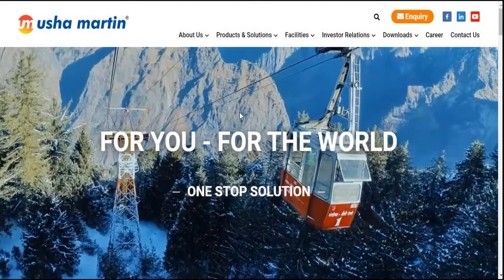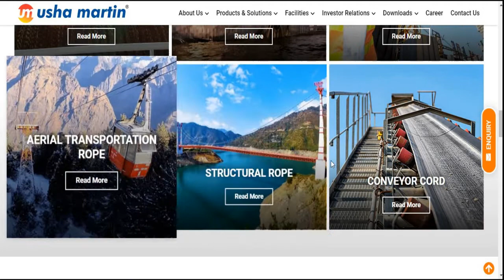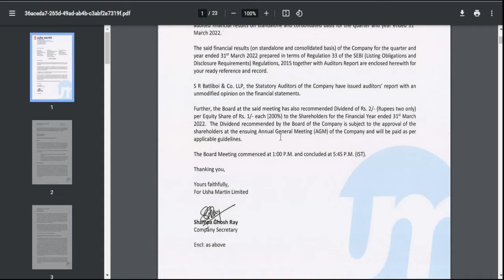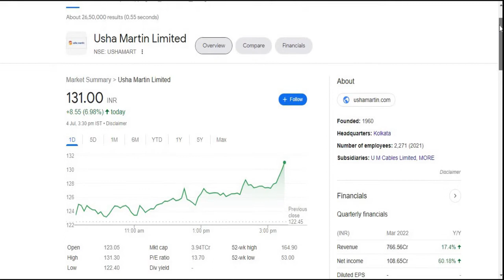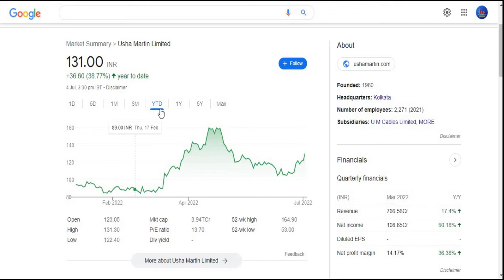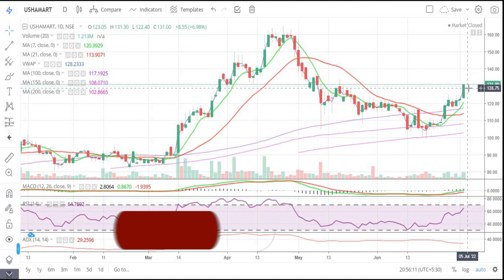Usha Martin Ltd || Latest Target || Wire & Cable || Short Term || Multibagger Share 2022